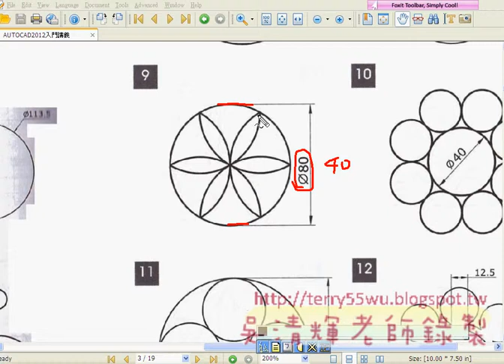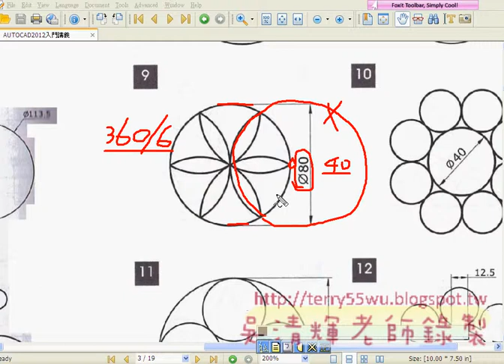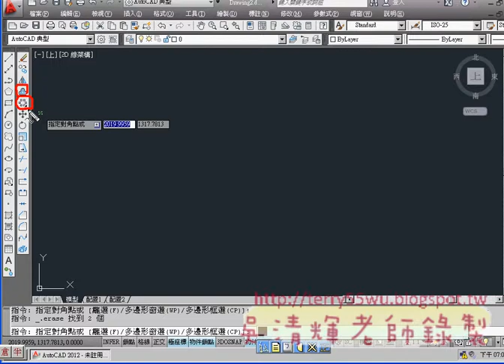01_範例9(旋轉加複製)(AUTOCAD2012入門_吳老師提供)